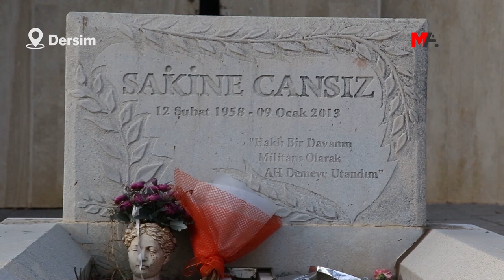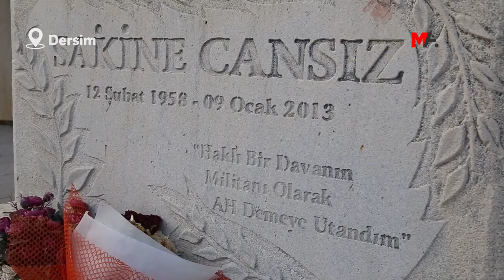SAKİNE CANSIZ'IN DAYISI: SAKİNELERİN FİKİRLERİ ROJAVA'DA YAPILAŞTI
Fransa’nın başkenti Paris’te 9 Ocak 2013’te PKK kurucularından Sakine Cansız, Kürdistan Ulusal Kongresi (KNK) Paris Temsilcisi Fidan Doğan ile Kürt Gençlik Hareketi üyesi Leyla Şaylemez katledildi.

Diyarbakır cezaevinde işkenceci Esat Oktay’ın yüzüne tükürerek boyun eğmeyen Sakine Cansız (Sara), direniş abidesi olarak tarihe geçti. Cansız’ın çocukluk ve gençlik yıllarının bir kesimine şahit olan dayısı Hüseyin Yıldırım (76), onu “Ailenin asi kızı” diyerek anlattı. Cansız’ın henüz çocuk yaştayken içinde özgürlük tutkusunun oluştuğunu belirten Yıldırım, Cansız’ın ilgilendiği her işe titizlikle yaklaştığını ve ailesinde haksızlığa müsaade etmediğini söyledi.